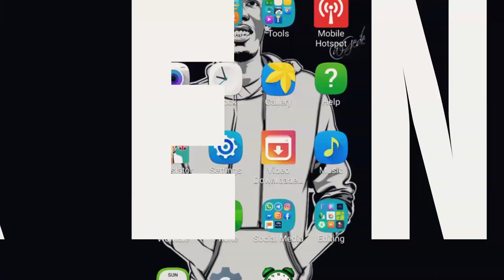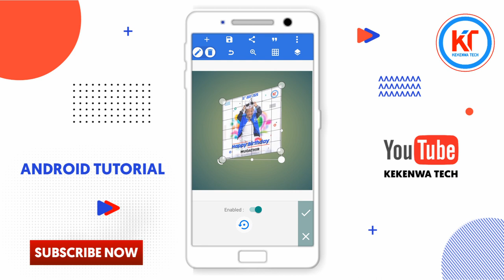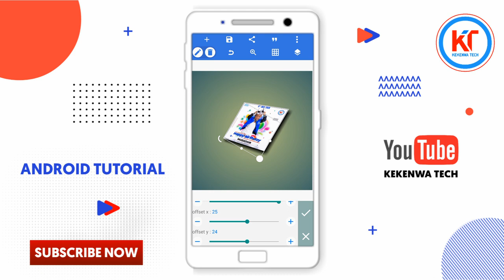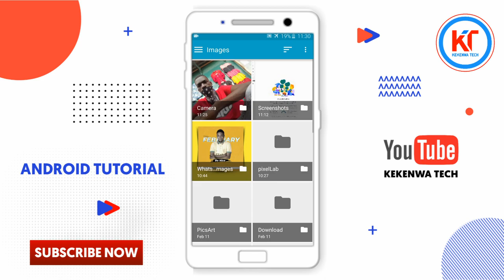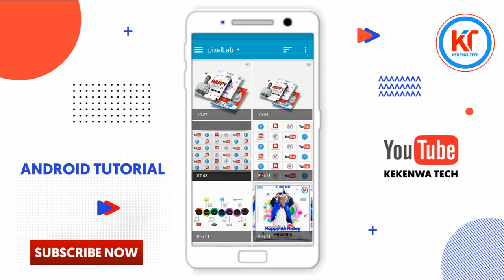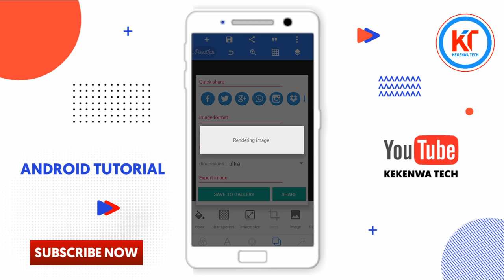Poster Mockup In Android || How To Make a Poster Mockups Using Pixellab || Jinsi Ya Kufanya Mockup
welcome to watch tutorial on how to mockup posters using mobile